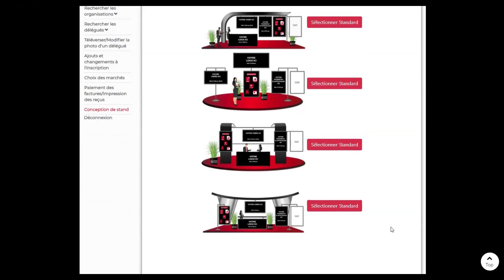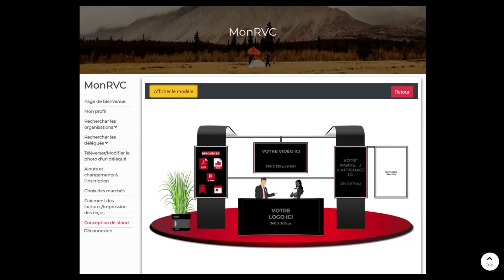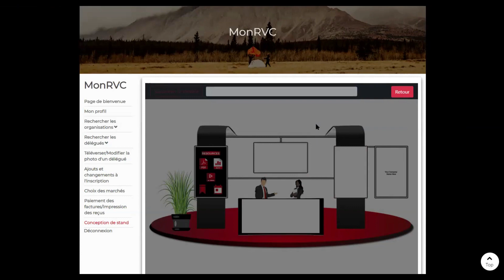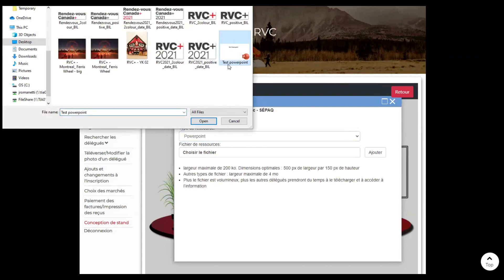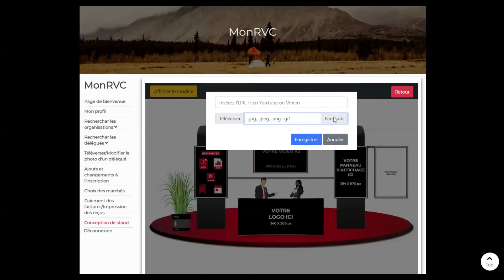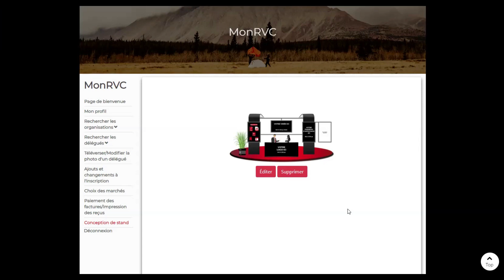Comment faire... Conceptions de stand virtuel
Rendez-vous Canada+ 2021